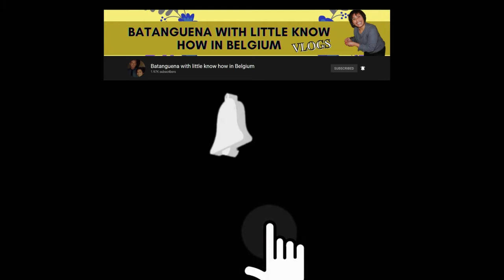BELGIAN HUBBY, Am I CUTE?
Credits: Idubbz Content Cop Intro Music - Otis McMusic Fluxy Ice Popular TikTok No Copyright Free Instrumental Upbeat Dance Background Music | Cuba by ASHUTOSH Cool Beat No Copyright Free Chill Uplifting Melody Background Vlog Music | Aurora by Luke Bergs Adventures - A Himitsu (Montage Music for Vlog) [No Copyright Music] Pochacco (Lulu) Credits: Music by AudioBeat Music : Roa - Stardust Watch Stream / Download